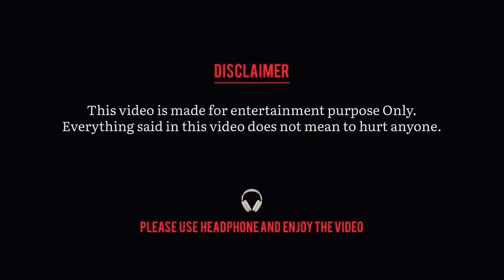എന്നെപോലെ ലോകത്ത് മറ്റാരും ഇല്ലാന്ന് 😂 | Basheer Bashi Suhana Mashura | Malayalam Troll video